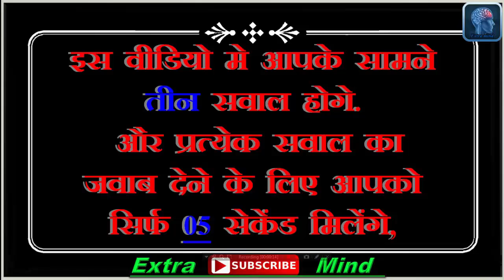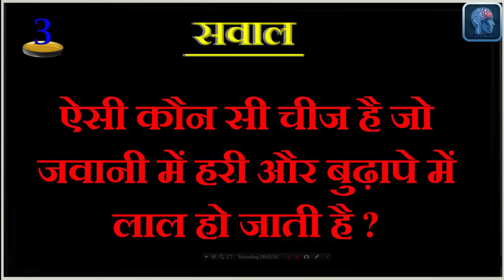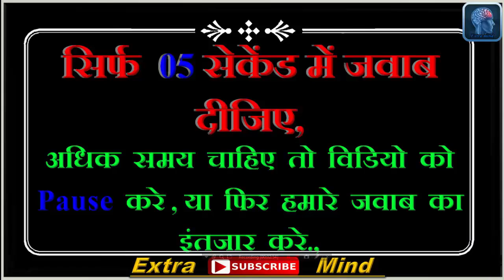भारत में किस दिन पुलिस थाने में FIR नहीं होती है, General Knowledge Question in hindi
tags---
  Extra Mind
▶ Personality Tests
▶ Trick Question
▶ Funny Tests
▶ Funny Questions
▶ Funny Riddles
▶ Mind Tricks
▶ Knowledge Test
▶ Spot The Difference
▶ Brain Teasers
▶ Puzzle